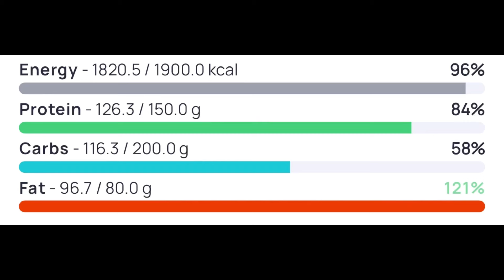Friday-Lost 180lbs-now heart health focused-with macros-meat focused, whole foods, ⬇️ cal, ⬇️ fat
180 Lb weight loss while eating a basic meat focused keto/carnivore diet since 2019.

Snail mail:
Terri Leist
1722 Bessie St
Cape Girardeau, Mo
63701

The Lord Is My Rock Women's Prayer Journal: Women of faith notes, Personal reflection, Daily Prayers, Empowering women's prayers

Goal weight-11/4/22-present